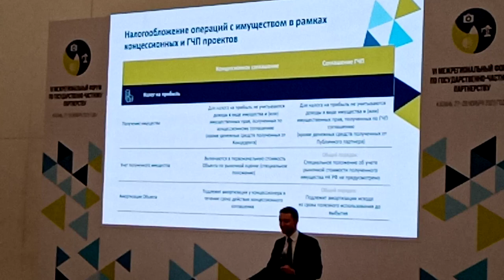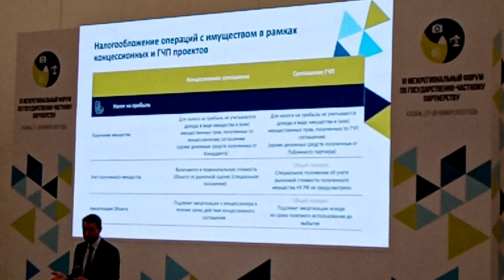ГЧП и концессии: Налогообложение операций, имущества, доходов, прибылей 20231127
VI Межрегиональный отраслевой Форум ГЧП. День первый. 27 ноября 2023.